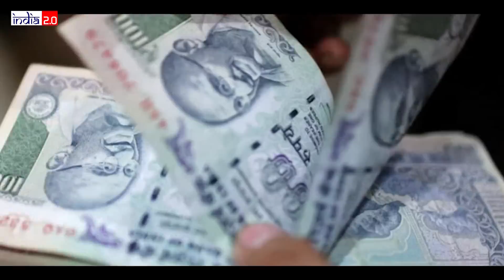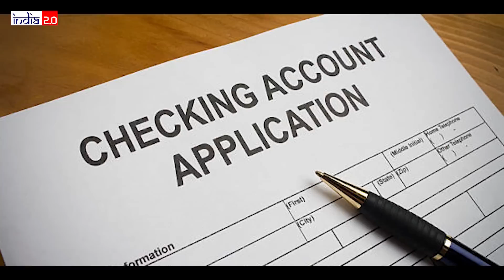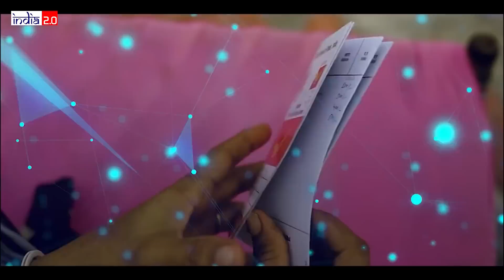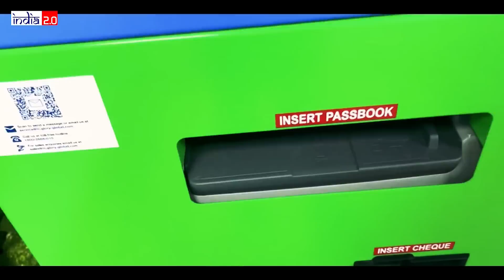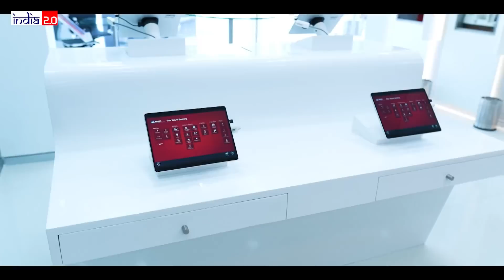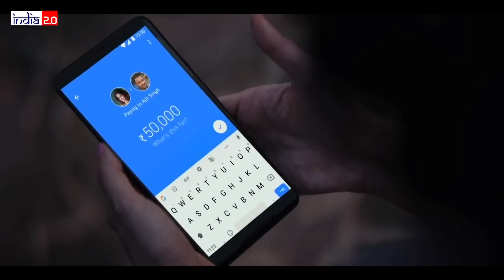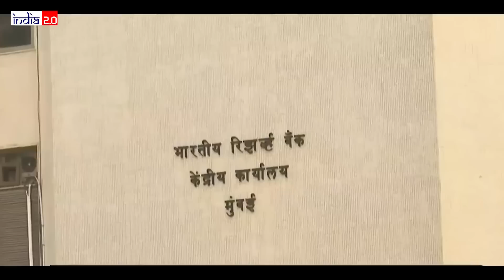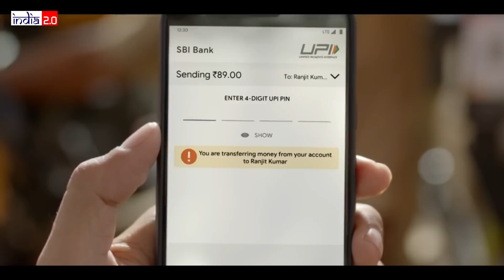बैंक की लाइन में लगने का मिट गया झंझट | इस मशीन से मिनटों में होगा सारा काम | Digital Banking Unit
Now even if you do not have internet, no smartphone or computer laptop, you can still do digital banking. The name of this new technology is DBU Digital Banking Units. Now all your work will be done without phone, without internet. You can open an account in a bank with DBU, work as an ATM card, work as a check book, send money anywhere, etc. Friends, 75 digital banking units have been started in 75 districts of the country. This can prove to be a huge milestone in taking the country forward in the digital banking sector. The digital banking unit will be a machine like an ATM machine. You can do all the bank work by yourself by visiting these digital banking units..

we covers all the latest breaking news & exclusive update related to Indian current affairs,India Defense,World Current Issue, PM Narendra Modi visit to foreign countries & summits, foreign policy, India's relations with Russia, China, USA, Saudi Arabia, Arab, Europe, Middle East and other nations.Along with this, all the information related to defense will be available.